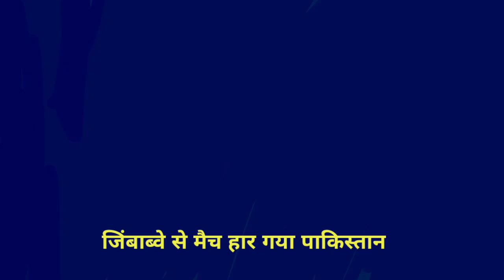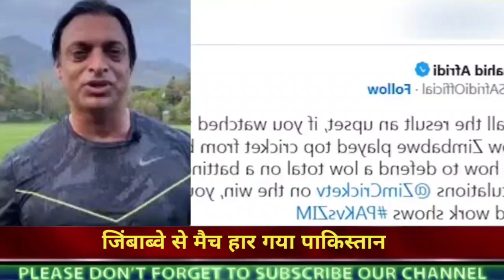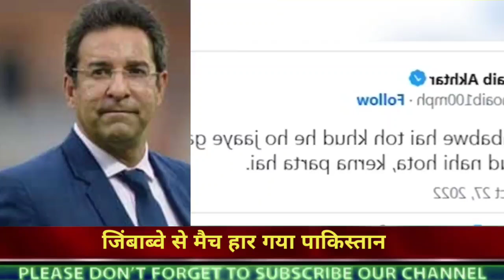bechara yah Pakistani foot foot kar rone laga | Pakistani journalist crying after Pakistan lost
shoaib akhtar reaction after lost against Zimbabwe,

game on hai post match analysis on Zimbabwe vs Pakistan match
Rashid Latif latest reaction on virat Kohli,

Pakistani public reaction after losing match against India in world cup T20 match,
.Pakistani fans reaction starting crying after losing match against India,
shoaib akhtar latest reaction on India vs Pakistan match,
Pakistani fans starting breaking TV after losing match against India,
Pakistani milliliters to reaction on India vs Pakistani T20 cricket match in Australia,
Shoaib akhtar latest reaction on India vs Pakistan T20 cricket match,
Wasim Akram latest reaction on India vs Pakistan cricket match,
Waqar younis latest reaction on India vs Pakistan cricket match,
Misbah ul hak latest reaction on India vs Pakistan cricket match,
Rashid Latif latest reaction on India vs Pakistan cricket match,
Fiza Khan latest reaction on India vs Pakistan cricket match,
Zaid Hamid latest reaction on India versus Pakistan cricket match,